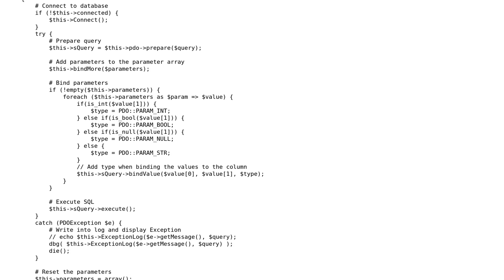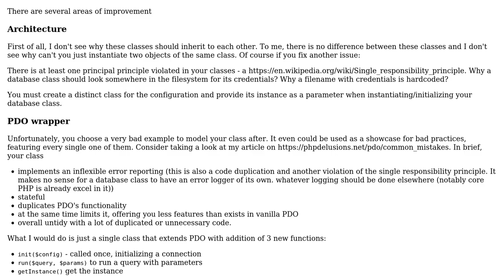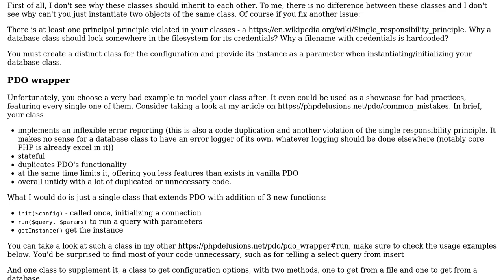Connecting 2 databases: one for admins and one for customers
With thanks & praise to God, and with thanks to the many people who have made this project possible! | Content (except music & images) licensed under CC BY-SA | Music | Images & others | With thanks to user Your Common Sense user Kar19 and the Stack Exchange Network Trademarks are property of their respective owners. You are responsible for your own actions.